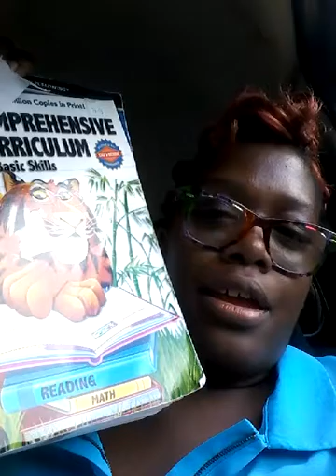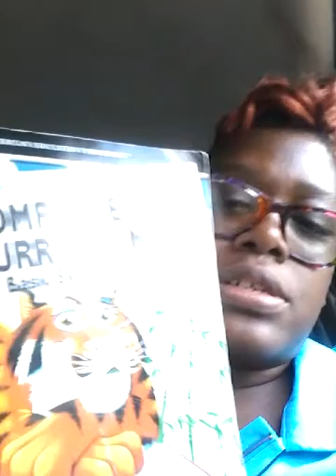Homeschool Crash OMG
Ms. Richardson has to make a quick adjustment when the laptop crashes.